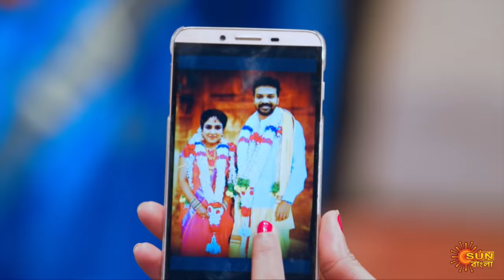Nandini - Episode 178 | 20th Feb 2020 | Sun Bangla TV Serial | Bengali Serial